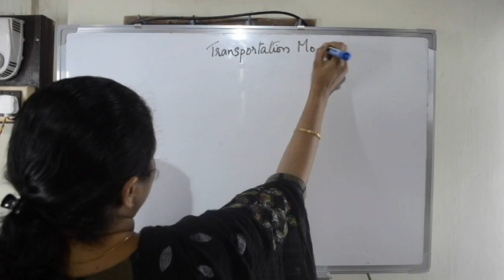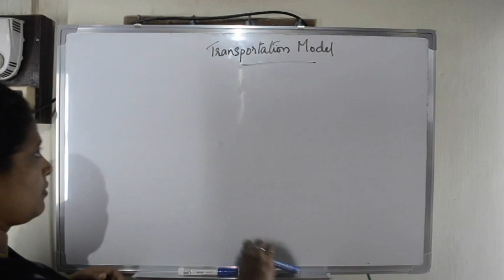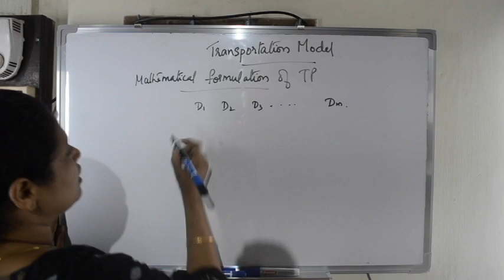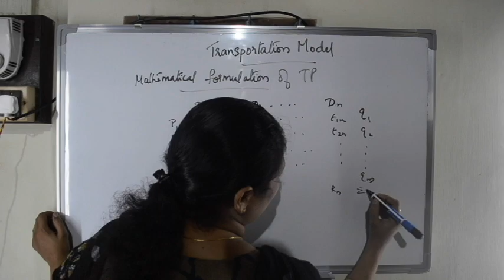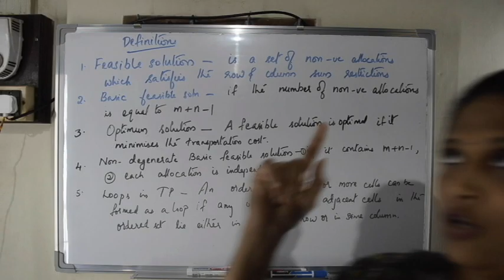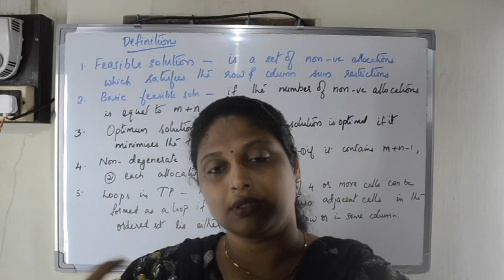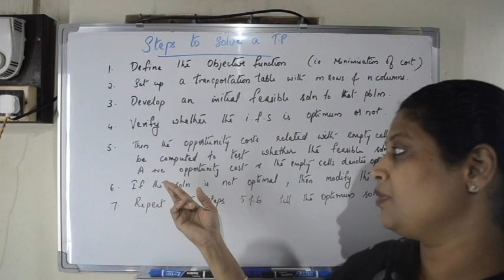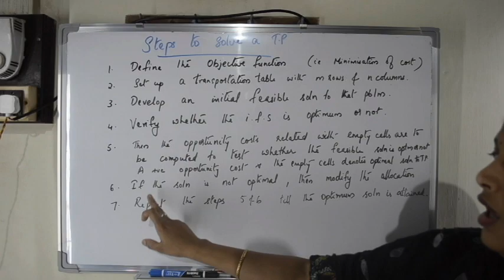Transportation model|B.B.A|MBA|(IN Malayalam )| PART1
Transportation model,some important terms, steps to find transportation problem